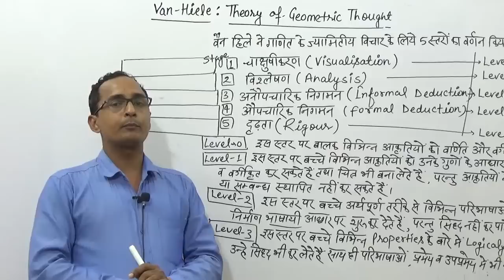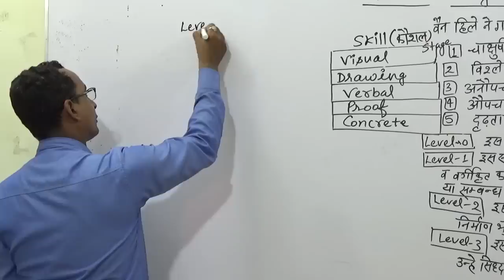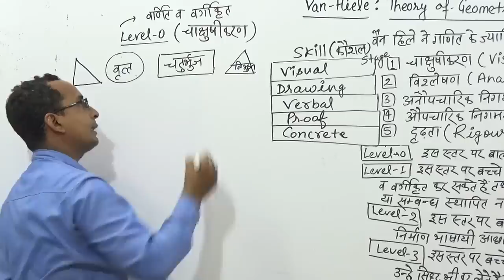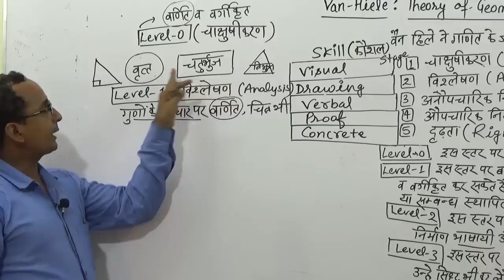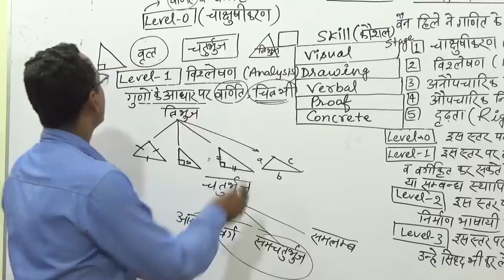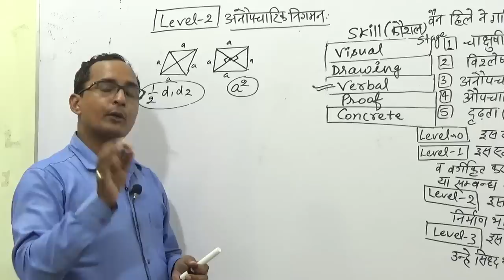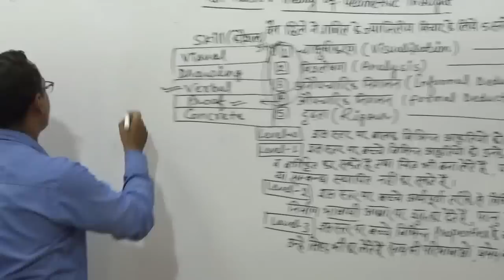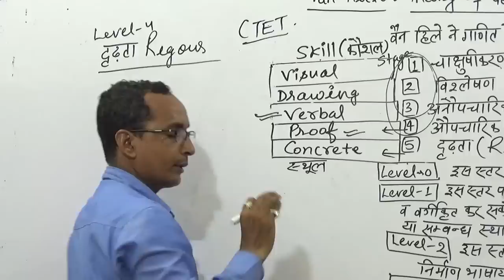🔴 CTET क्रैश कोर्स प्रारम्भ 🥳Maths (वेन हिले ज्यामितीय विचार)/BEST CTET ONLINE CLASS/